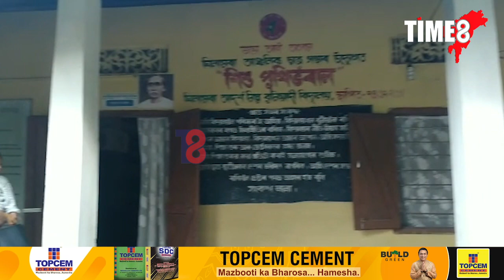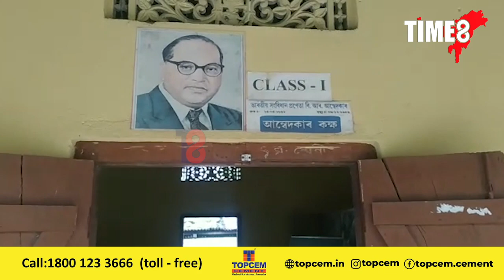কেৱল নামেৰে নহয় কামেৰেও এখন আদৰ্শ বিদ্যালয়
চৰকাৰী বিদ্যালয় বুলিলে আপোনাৰ ধাৰণা কি? জৰাজীৰ্ণ বিদ্যালয় গৃহ, সময়ত বিদ্যালয়লৈ নহা শিক্ষক। মধ্যাহ্ন ভোজন, চাউল চুৰিৰ নামত শিক্ষক-অভিভাৱকৰ অৰিয়া-অৰি! আপোনাৰ এই ধাৰণা সলনি কৰি দিব ঢকুৱাখনাৰ এখন বিদ্যালয়ে। নামেৰে নহয় কামেৰেও এখন আদৰ্শ বিদ্যালয় ঢকুৱাখনা মহকুমাৰ ঘিলামৰা নিম্ন আদৰ্শ বুনিয়াদী বিদ্যালয় ।